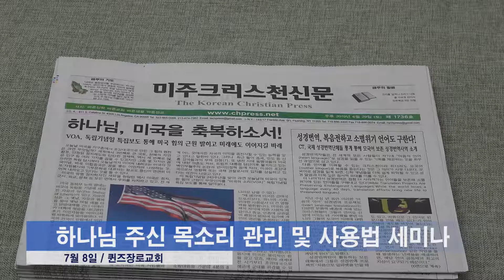DB News 0710 #3